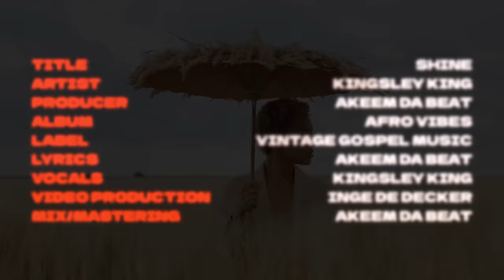Kingsley King Official Music Video(SHINE)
Discover Your Inner Light with "Shine" 🌟
🎵 Immerse yourself in the captivating music of "Shine" by Kingsley King as you embark on a transformative journey with our video "Shine." 🌈 Let the soothing melodies guide you towards embracing three powerful principles: Trust Yourself, reminding you of your innate strength; Love Everyone, fostering compassion and connection; and above all, Be Authentic, encouraging you to be unapologetically YOU. 🌠 This video is a visual and auditory masterpiece, resonating with the essence of self-discovery and empowerment. Tune in and let your spirit shine as you absorb the radiant energy of "Shine ." 🎶✨

We're not promised tomorrow, so let's take advantage of today.

"SHINE" Available now!

Lyrics
Am here to love you
Am here to smile
Am here to help you grow
Cause we are the light of the world
I'll stand by you
I'll be your friend
Am here to tell you that
You're the light of the world

So shine your light
Shine your light
So let your light shine bright
Light of the world
So Shine it bright
So the world can see
The world can see

All things are possible if only we believe
There's no mountain we can't climb
If only we believe
We are rising
We overcommer
We are champion
Because we lead the way
There's no darkness in our path

Shine your light
We are rising
We overcomer
We are champion

Credits:
Producer : Akeem Da Beat
Videographer: Inge De Decker
Editor: Kingsley King